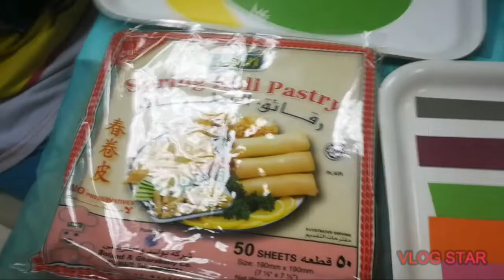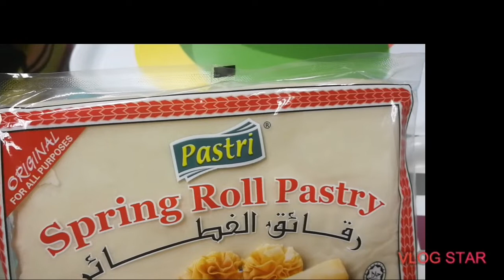LUMPIA POTATO AND CHEESE/IRENE CONCHA VLOGS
SIMPLE RESIPE NG LUMPIA POTATO CHEESE